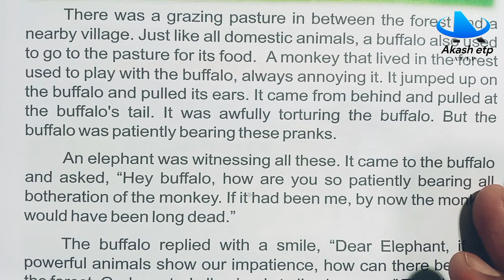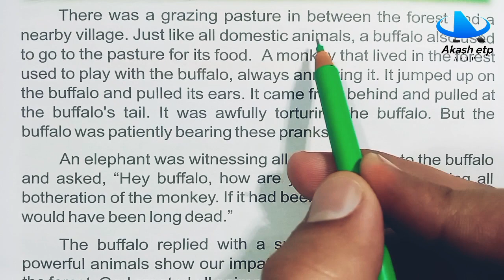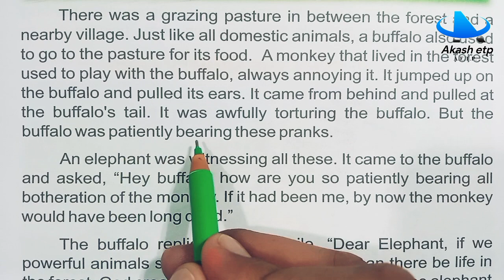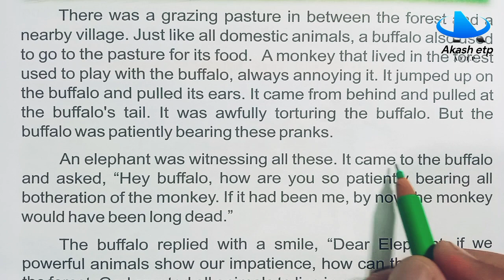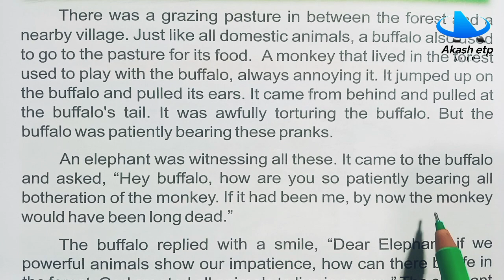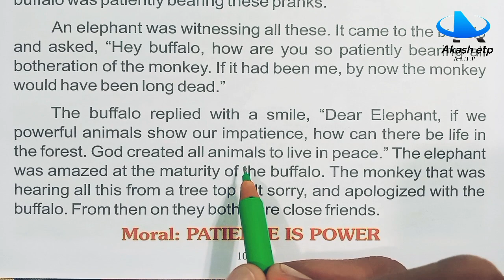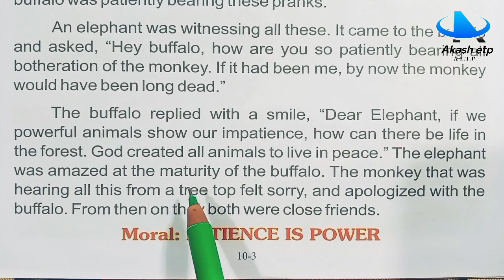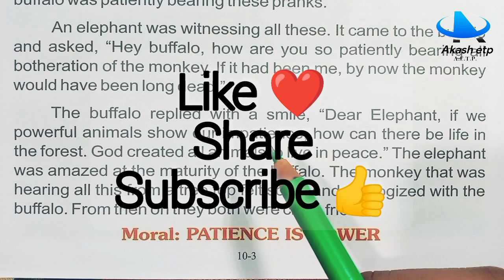Patience Is Magical | story english | English reading | English padhna kaise sikhe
english song

english movie

english ringtone

english ki book ki reading kaise kare
english ki book ki reading
english ki kitab ko kaise padhe
english ki book ko kaise padhna sikhe
English ki kitab ko kaise padhna kaise